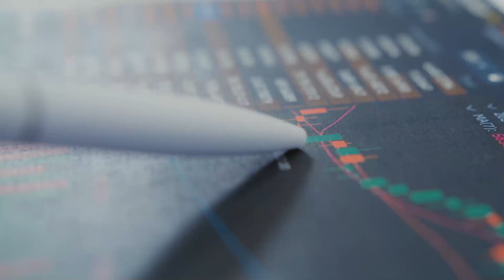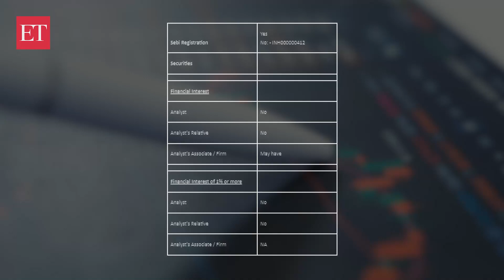Fundamental Radar: Zomato set to breakeven in 4 quarters; Sneha Poddar highlights key drivers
After consistently reducing losses quarter after quarter, Zomato posted its first-ever profit in the June quarter. Given the strong growth outlook for both food delivery and quick commerce verticals, the company is set to breakeven in the next four quarters, according to Sneha Poddar of Motilal Oswal Securities.